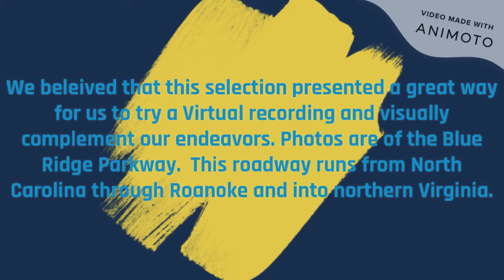2020 Cave Spring HS Combined Bands, Roanoke, Virginia. Fall Project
Blue Ridge Reel by Brian Balmages
photos from Creative Commons.

This is our fall 2020 project. Since we are unable to present live concerts, we decided to try a Virtual recording and offer it to our community. The students recorded and uploaded portions of the song and we spliced then all together.